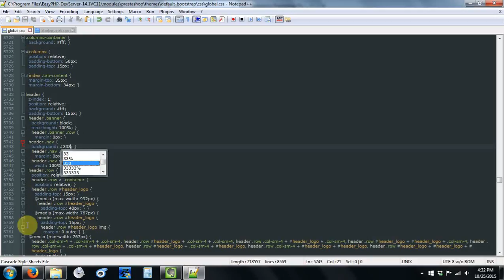Prestashop - ubah warna Header Nav